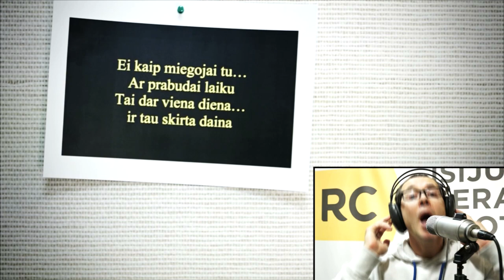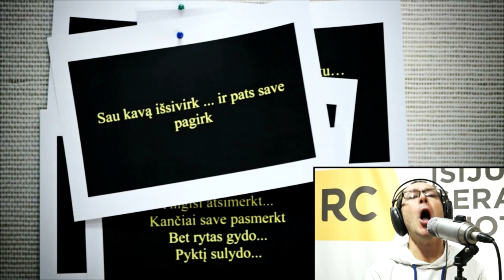Vytenis Sinkevičius - Tu mano draugas (laidos "Atsibusk su Vyteniu" daina)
Vytenis Sinkevičius sudėjo dainą visiems savo laidos draugams.
"Atsibusk su Vyteniu" Radiocentro eteryje kiekvieną darbo dieną nuo 7 iki 10 val.